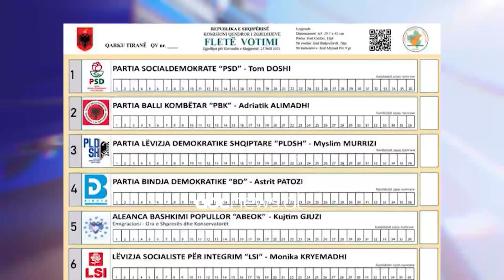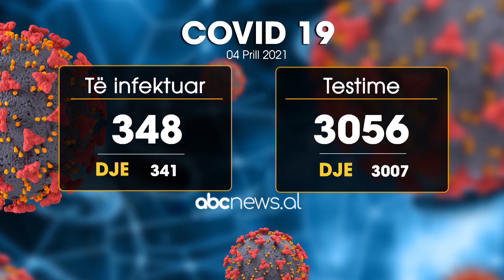Abc e mengjesit - Lajme Flash, 5 Prill 2021 | ABC News Albania